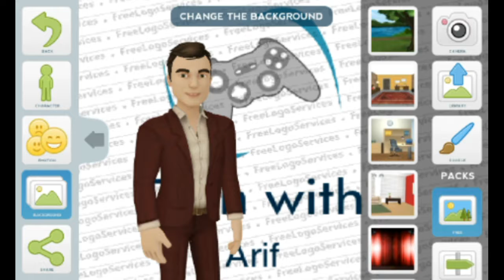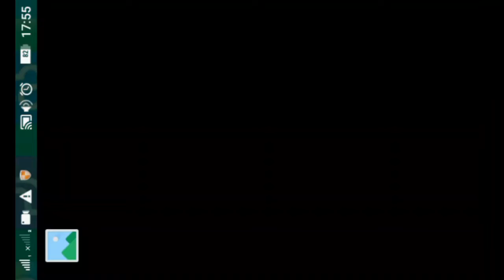How to make cartoons in android phone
Easiest way to create  cartoons in android

 Tellagami - 30.1MB